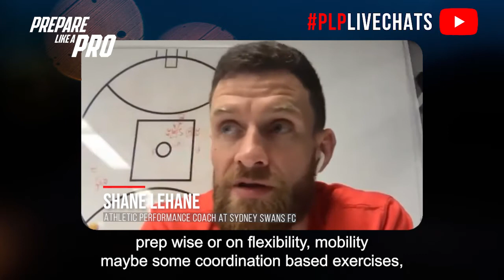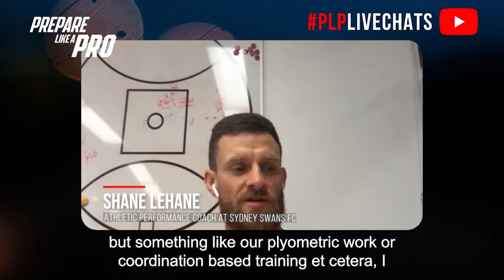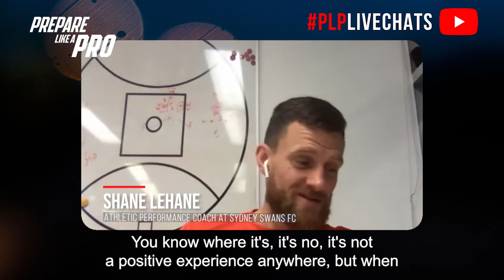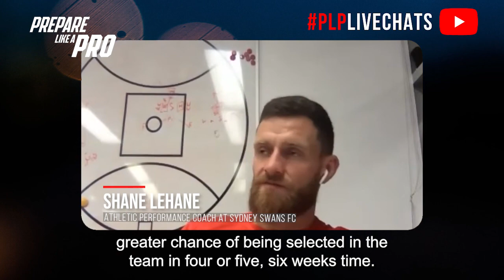#146 - Shane Lehane, Athletic Performance Coach at Sydney Swans FC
Prior to the Swans, he has worked as a Strength & Conditioning at Leicester Tigers, Melbourne Rebels, and Rugby Australia (Wallabies) with over a decade of experience in elite sport and embarking PhD decision making to make sound interventions.

Highlights of the episode:

00:00 How he landed a job at Leicester Tigers after his internship
01:41 His advice when doing internships and what his typical week looked like during his internship
03:09 How he does a drop body height drill
04:04 Coaching heavy & coaching light for prep work and coordination drills
05:18 His advice when doing a program review

People mentioned:

- Frans Bosch
- Dean Benton
- John Pryor
- Warren Young
- DR Liam Hennessy
- Lance Franklin
- Chad Warner
- John Kennedy
- Bryce Cavanagh
- Dan Cosenza
- Scott Tapley
- Robb Spurs
- Mark Kilgallon
- Rob Inness
- Mike Rennie
- Alex Martin

We host FREE live events every week!

🖖🏻Friday night a interview at 8.30pm (AEST)

Sunday weekly Q&A and webinar at 6pm (AEST)